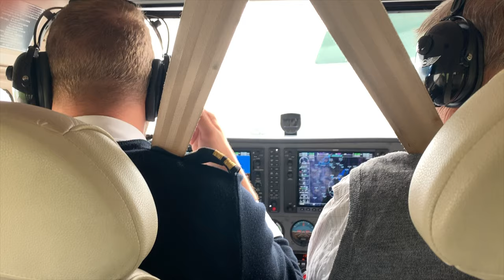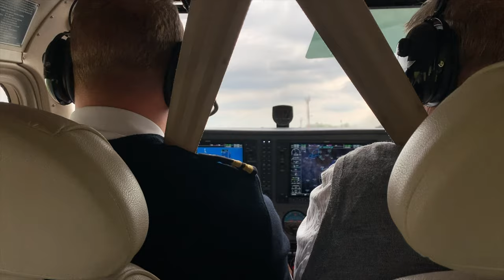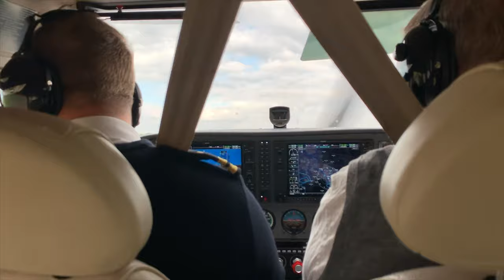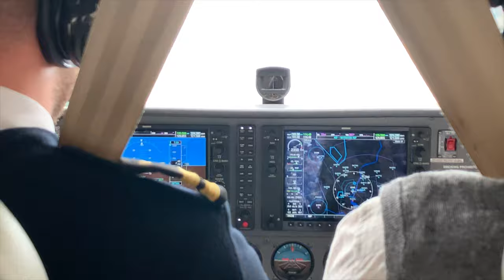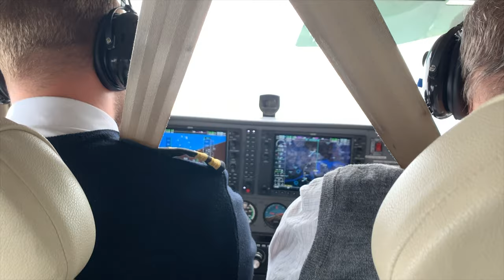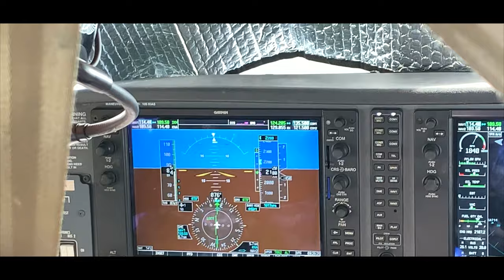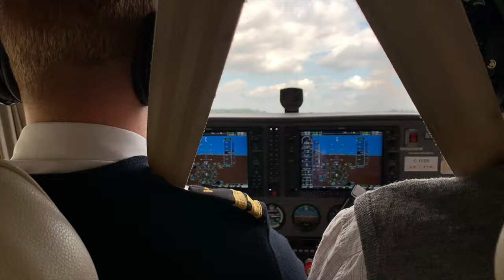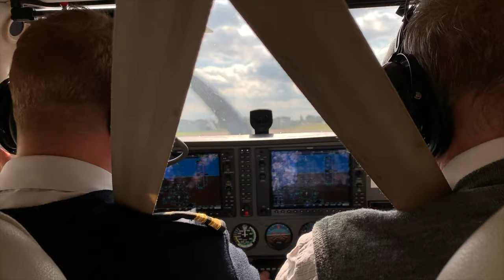Busy Airspace till the ears are bleeding // Flyingdan